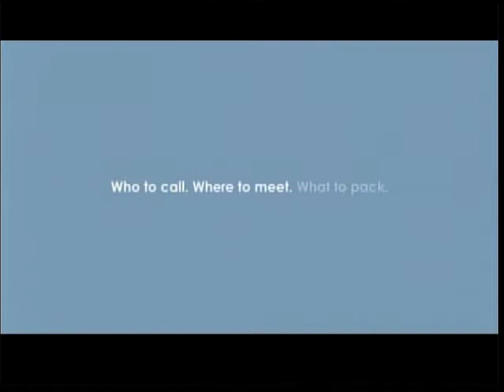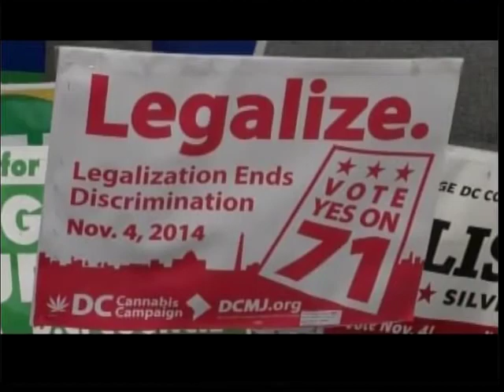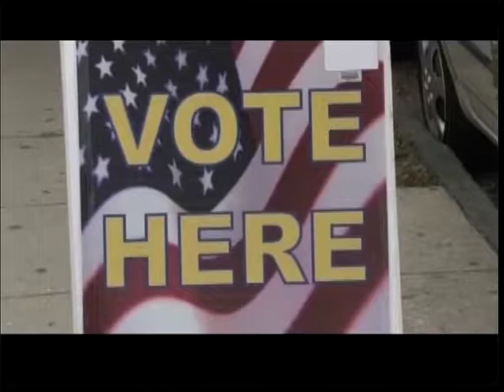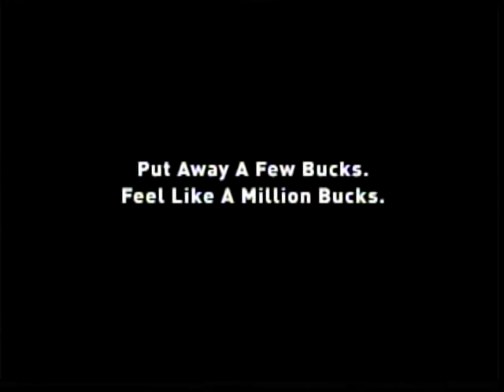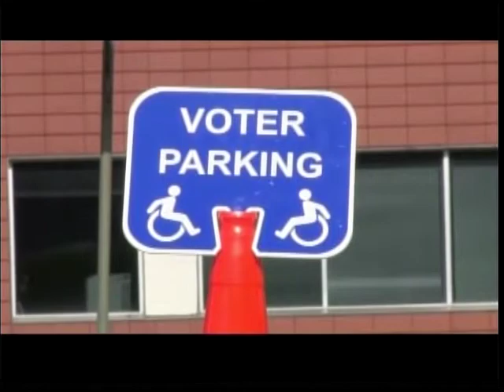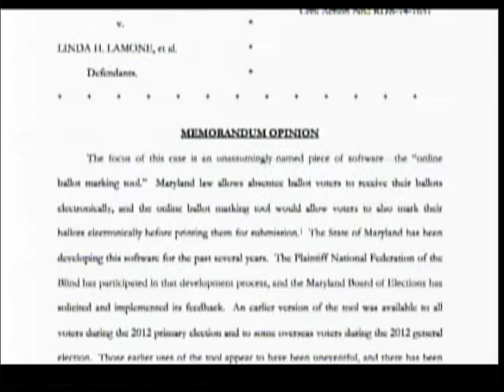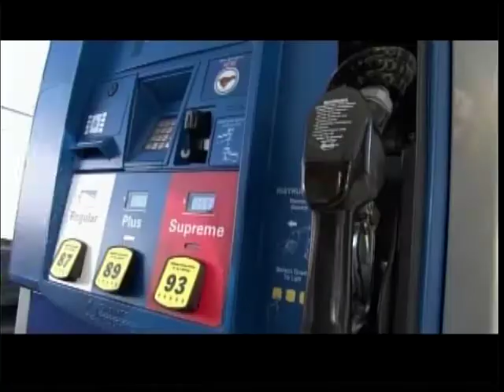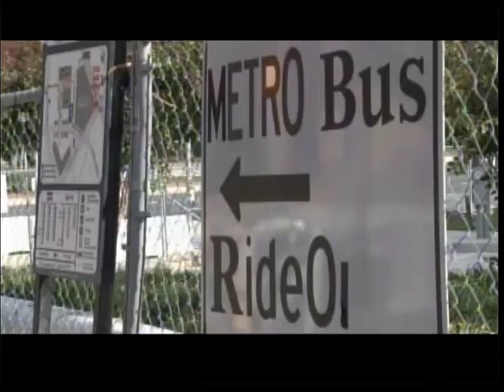Election Night Coverage 10 p.m. Hour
CNS-TV's team brings you round-the-clock coverage from Election Night 2014, covering state and national politics.